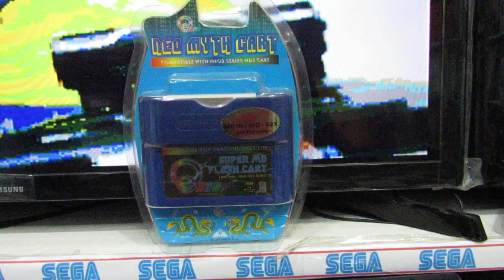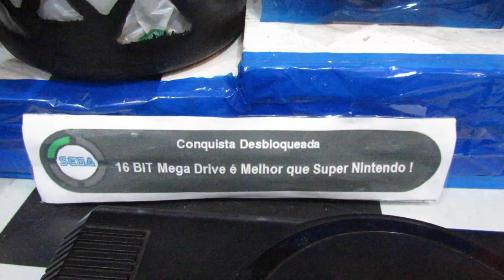Minha COLEÇÃO de Mega Drive Dezembro 2018 !